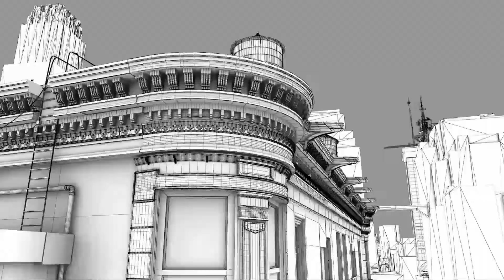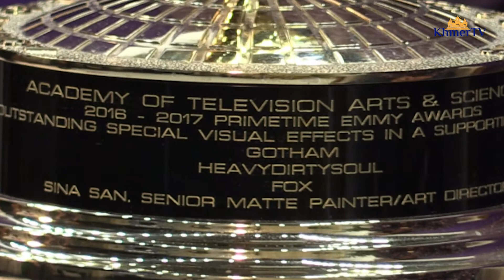THE NANCY LEE SHOW EP19 - SINA SAN 052818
Sina San is an Emmy Award Winning Creative Director for CoSA VFX for the TV Show Gotham.